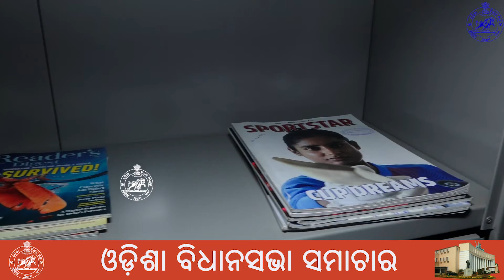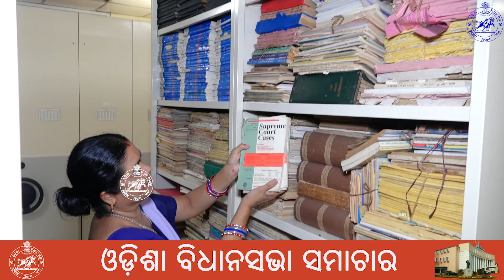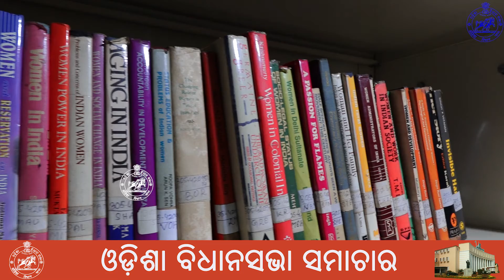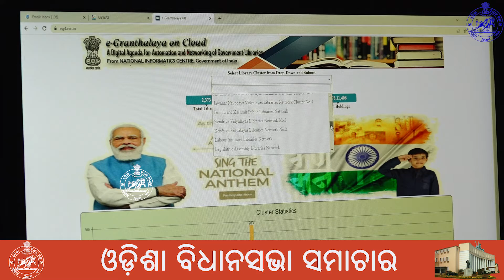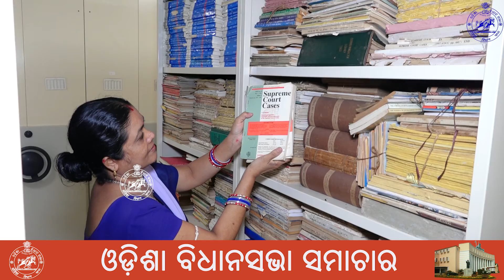Modernization of OLA Library ବିଧାନସଭା ଗ୍ରନ୍ଥାଗାରର ଆଧୁନିକୀକରଣ#obs#